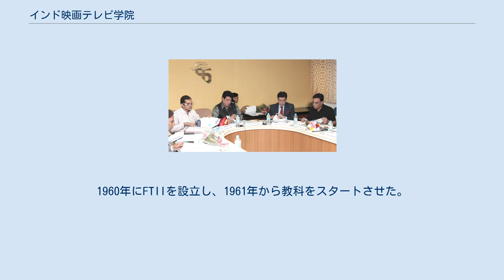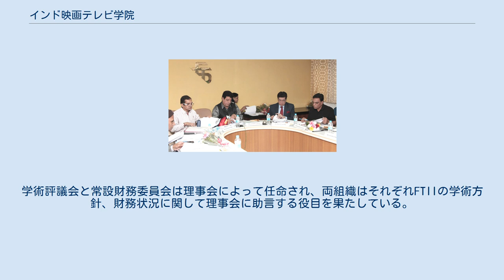インド映画テレビ学院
インド映画テレビ研究所（インドえいがテレビけんきゅうじょ、Film and Television Institute of India、略称：FTII）は、インドの映画製作者養成機関。
情報・放送省の下部組織として設立されたが、1974年に独立機関に改組された。
改組後もインド政府から資金援助を受けている。
閉鎖されたプネーのプラバート映画会社の敷地内に存在している。
国際映画テレビ教育連盟加盟校。
 1958年に情報・放送省は映画学校設立のため、プネーのプラバート映画会社跡地を購入した。
1960年にFTIIを設立し、1961年から教科をスタートさせた。
これ以前にニューデリーに存在したテレビ・トレーニング部門も1974年にインド映画テレビ研究所に統合され、同年に情報・放送省から独立した。
しかし、独立後も情報・放送省とインド政府からの全面的な支援を受けている。
2011年7月には情報・放送大臣アンビカ・ソニはFTIIの組織改編が議会で可決されたことを発表し、これによりFTIIは大学と同等の権利を有することになった。
 FTIIはフランスの高等映画学院、ソビエト連邦の全ロシア映画大学をモデルにカリキュラムを作成しており、3年コースの監督・撮影・編集・録音の4学科（各コースの1学年の定員12名）、2年コースの俳優・美術の2学科、1年半コースのCG・アニメーション学科、1年コースの長編脚本学科、1年コースのテレビ養成学科の他に国営放送ドゥールダルシャン職員向けの短期講座、一般人向けの映画鑑賞講座がある。
 3年コースでは各学科1名ずつで製作チームを組んで卒業作品を製作するが、この中には州政府や民間団体の財政支援を受ける作品、ナショナル・フィルム・アワードを受賞する作品、国際映画祭に出品される作品もある。
1960年代からは芸術映画に重点を置いた教育が実施されるようになり、学生の間では商業映画を忌避して政府機関の映画製作部門に就職する流れが生まれた。
 FTIIの責任者である所長は理事長、学術評議会議長、常設財務委員長を兼務している。
理事会はFTIIの運営方針を決定する最高組織であり、理事はFTII職員の中から選出される。
学術評議会と常設財務委員会は理事会によって任命され、両組織はそれぞれFTIIの学術方針、財務状況に関して理事会に助言する役目を果たしている。